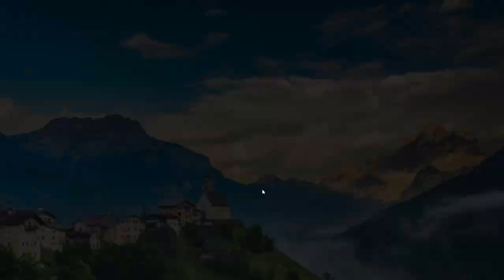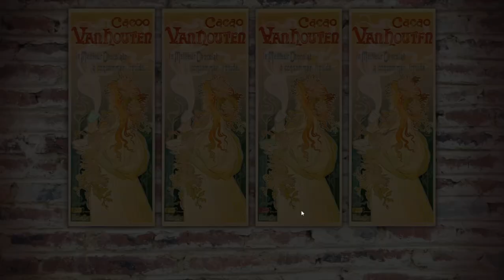Faircroft’s Antiques: The Mountaineer’s Legacy [hidden-object game]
It's summer in the French highlands for Mia Faircroft! Discover a picturesque mountainside town in this Hidden Object game. Explore breathtaking locations, restore priceless treasures, and help out the various residents of Mont Cache!